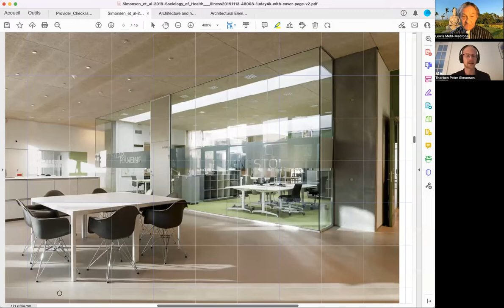Thorben Simonsen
Lewis interviews Thorben Simonsen, Professor at the Institute of Technology in Copenhagen, about Architectural Healing and its ramifications. It's a fascinating conversation that we hope all will enjoy.